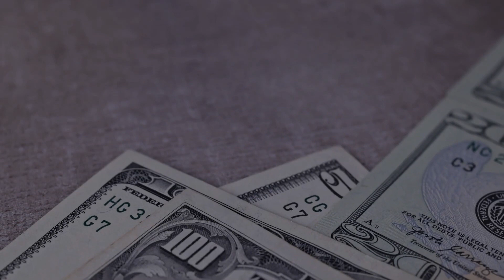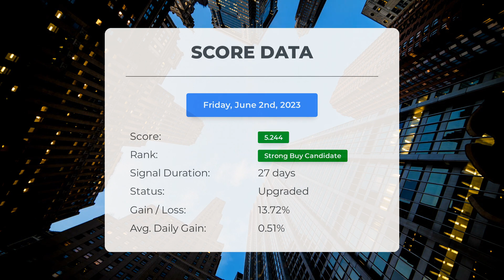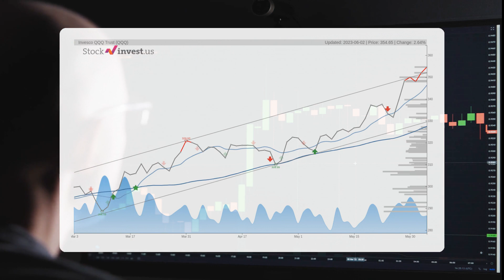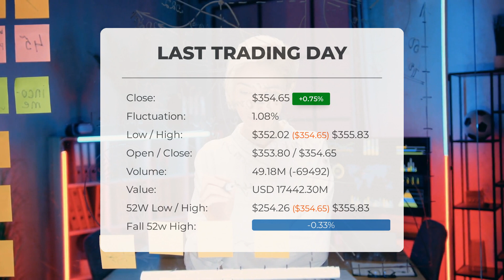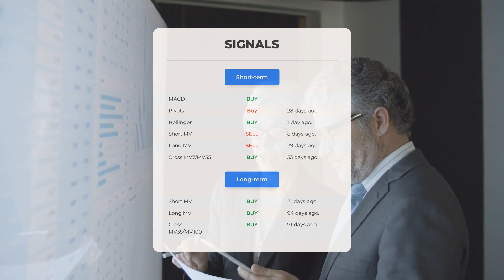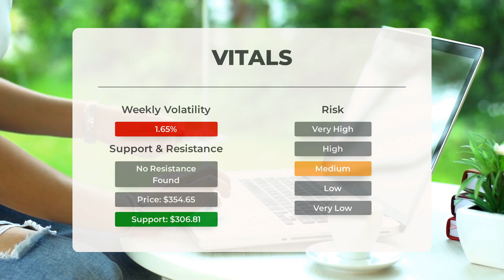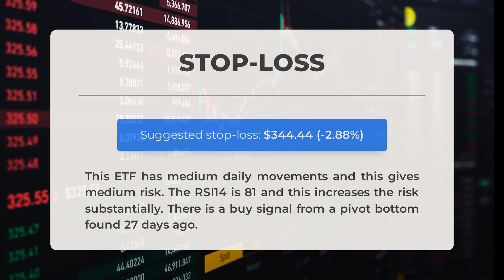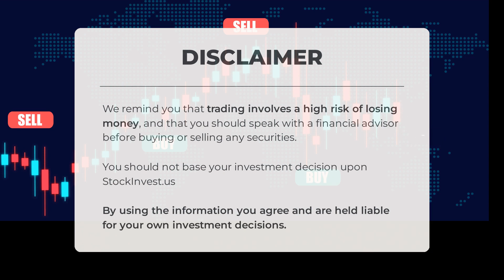QQQ ETF's Hidden Opportunity: In-Depth Analysis & Price Predictions for Mon - Don't Miss Your Chance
QQQ price prediction was made for Monday, June 05, 2023

  We go over the QQQ Inc. ETF and give our ETF price prediction (QQQ). Our QQQ ETF price analysis and ETF price forecast on QQQ for Monday, June 05, 2023

  QQQ ETF Analysis - QQQ ETF Price Prediction for Monday, June 05, 2023